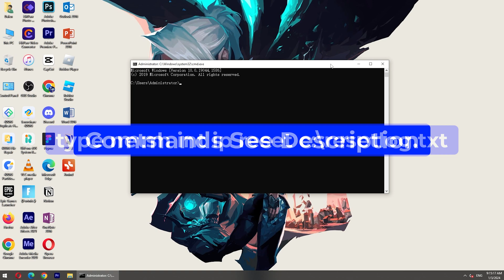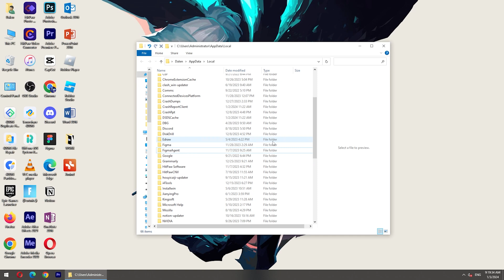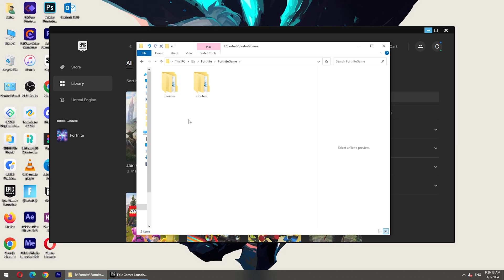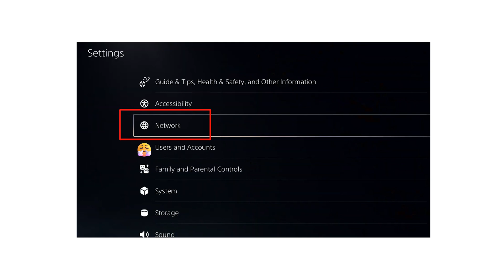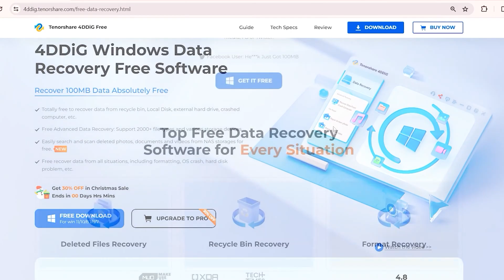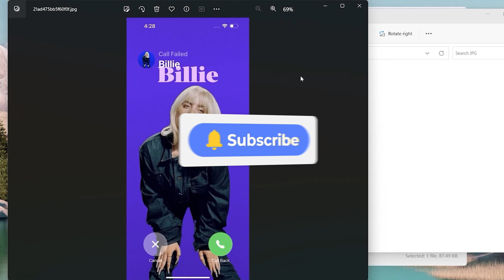🚀[FIX] Fortnite You Are Unable To Play This Game At This Time on PC & PS5 | 2026 FULL GUIDE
Face"You Are Unable To Play This Game At This Time" issue when you play Fortnite on PC or PS5? Don't worry, I will introduce 4 methods. If lost data, you can use 4DDiG Data Recovery 100MB Free

🎁Three Commands:
type ipconfig /flushdns

📌Timestamps:
00:00 Intro
00:16 Method 1: Reset The Network By Command Prompt
01:04 Method 2: Delete The Cache Files And Change Matchmaking Region
01:49 Method 3: Change The Fortnite Client's Settings
02:51 Method 4: Adjust The DNS Settings On PlayStation 5
04:02 Bonus: Use 4DDiG Data Recover Free To Recover Data

🔎Related Guide:
4DDiG Guide: How to Use 4DDiG Windows Data Recovery

🎁How To Fix Fortnite You Are Unable To Play This Game At This Time On PC/PS5?

🎈Method 1: Reset The Network By Command Prompt.
Press Win key and R key, and type CMD-admin

First, type netsh int ip reset c:\resetlog.txt
Then, type netsh winsock reset
Finally, type ipconfig /flushdns
Then you need to restart the PC

🎈Method 2: Delete The Cache Files And Change Matchmaking Region.
Press Win key and R key, type %localappdata%, hit enter to access the Cache folder.
We will delete 3 folders: Epic Games, EpicGameLauncher and FortniteGame.
Then, let's change the Matchmaking Region.
First, click our profile from the top right corner, and click on Menu icon.
Go to Settings, choose the gear icon, which is the game settings.
Change the Region by clicking the arrow.
Then click Apply.

🎈Method 3: Change The Fortnite Client's Settings.
Open the Epic Game Launcher, click the 3-dots under the Fortnite.
Select Manage, click the folder icon to open the install location.
Then look at the folder, click FortniteGame, Binaries, and Win 64.
There will be 4 EXE files in the same Fortnite icon.
Right-click the first file, and choose Properties.
Click Compatibility.
Check Run This Program In Compatibility Mode For, and select Windows 8.
Then, check Disable Fullscreen Optimizations.
Apply the change and click OK.
Finally, do the same steps for rest of the EXE files.

🎈Method 4: Adjust The DNS Settings On PS5.
First, launch Fortnite on PS5, and go to the settings.
And switch to the gear settings.
Change the Region to play in the best ping time on Matchmaking Region.
Next, return to the homepage of PS5, and go to the settings on the top right coner.
Select Network.
You can test the internet connection.
Then, go to Settings, and Set Up Internet Connection.
Press star button or option button, and you can adjust the WIFI-Frequency Bands to 5GHz for router to get faster WIFI speed.
Then, we are going to Advance Settings.
From DNS Settings, change Automatic to Manual.
So for the Google DNS , it's 8.8.8.8 and 8.8.4.4 for secondary DNS.
If you wanna try Cloudflare DNS, it's 1.1.1.1 and secondary is1.0.0.1.
Finally, press OK, and see if the error get fixed.

🎁Bonus: How to recover data?
Download and install 4DDiG Data Recovery Free.
Launch it, and you will see the homepage.
Click the share button, you will get 100MB free to try.
Now, select the location, and scan it.
Select the types you wanna scan.
4DDiG starts to scan and find all possible data from the drive.
Once you find the file, select it, click recover, and save it to a different location.
Now, your files are back to your computer again!